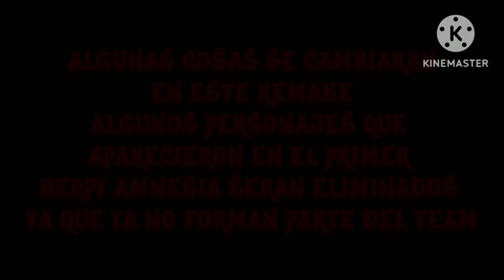CREEPYPASTA DE BERPY THE PIKACHU "LA PLAGA" (EL COMIENZO DE LA AMNESIA)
EN UN UNIVERSO ALTERNATIVO EL TEAM BERPY SE ENFRENTARÁ A UNA "AMENAZA" NUNCA ANTES VISTA